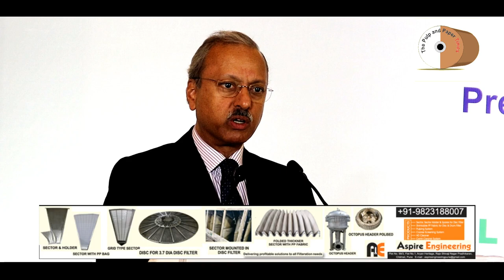Wood and Logistic Cost are imparting heat to wood based Indian Paper Mills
See the address of Mr.Harsh Pati Singhania, Vice Chairman & Managing Director of JK Paper Ltd. during IPMA's 19th AGM in New Delhi. The speech (part-1) was focused on Raw Material Challenges being faced by Indian Paper Mills.